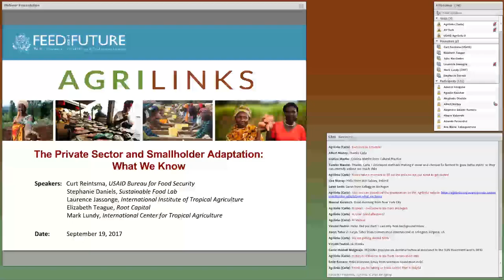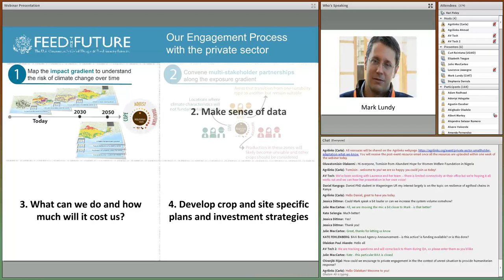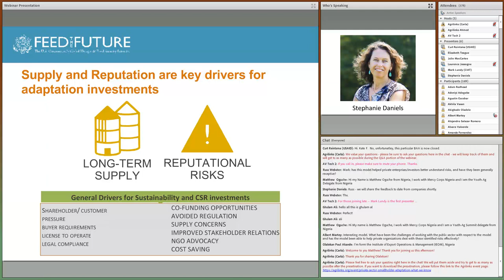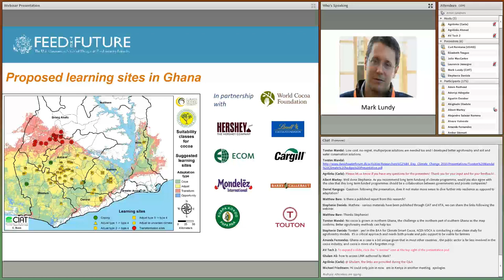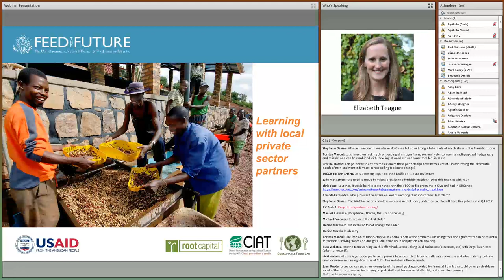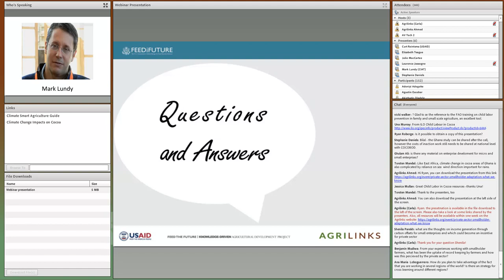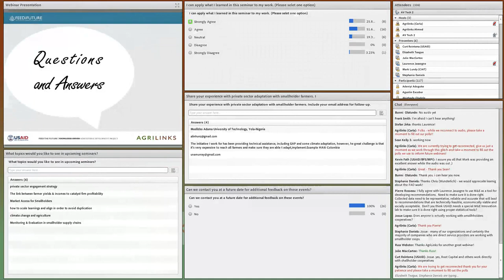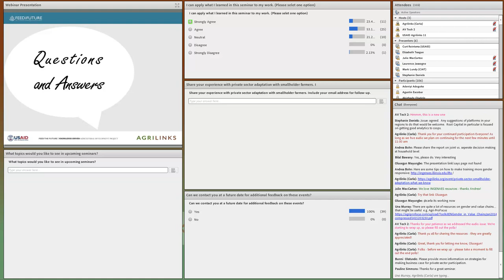Webinar: Private Sector & Smallholder Adaptation, What We Know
Companies purchasing from small farmers are often on the front lines delivering services, information and finance to communities hard hit by variable weather and other threats. Understanding how these companies are responding to the risks facing their farmer suppliers and supply chains is critical to developing effective partnerships for resilient value chains.

This webinar shares key takeaways from the Feed the Future Learning Community for Supply Chain Resilience, led by CIAT. Consortium partners from IITA, the Sustainable Food Lab and Root Capital will contribute findings from their engagement with the food and beverage industry and the finance sector regarding critical ways to align private sector investments with public sector and research programs for long-term impact in small farmer communities. This webinar highlights the tools and processes developed to better assess the risk of temperature fluctuations, drought, and other shocks. Presenters discuss joint public-private solutions for mitigating those risks within farming communities and value chains.

PRESENTERS
Curt Reintsma, Senior Partnerships Specialist, USAID Bureau for Food Security

Stephanie Daniels, Senior Program Director, Agriculture & Development, Sustainable Food Lab

Laurence Jassogne, Systems Agronomist, International Institute of Tropical Agriculture

Elizabeth Teague, Environmental Performance Manager, Root Capital

Mark Lundy, Senior Scientist, International Center For Tropical Agriculture